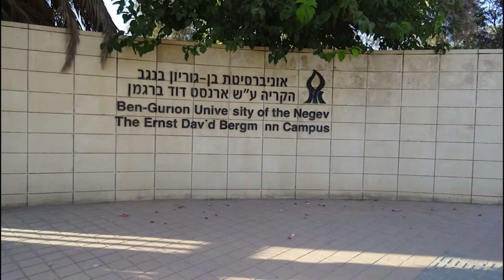המכון לחקר הנגב: כך התחיל הכל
@ eclecticom: Travels around the world and more ​

למכון לחקר הנגב יש הישגים רבים בתחומי מחקר רלוונטיים לדרום הארץ. בין ההישגים ניתן למנות:

פיתוח של חקלאות במים מליחים
אינטרודוקציה ותרבות של גידול החוחובה בארץ
פיתוח עגבניות עם חיי מדף ארוכים
אינטרודוקציה של צמחי מדבר
מחקר חלוצי בהידרופוניקה
גידולים של צמחים ועצים לאזורים צחיחים
פיתוח עצי פרי אקזוטיים
הקמת בנק גנים של פיטאיה - הגדול מסוגו בעולם
הקמת בנק גנים של צברים
פיתוח מתקני התפלה
המצאת הממברנה לאוסמוזה הפוכה (סידני לוב)
שיתופי פעולה עם המפעלים הכימיים בדרום
המצאות בתחום אנרגיית שמש
פיתוח בדיקות בטון
פיתוח הבוץ השחור בים המלח מוצרי "אהבה"
פיתוח בטון עמיד למלח
פיתוח מוצרים מאצות